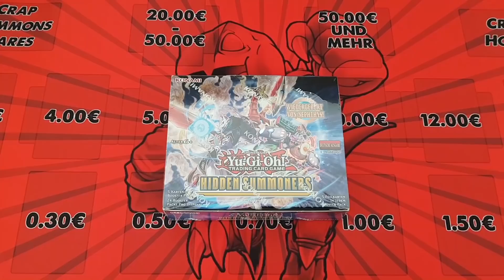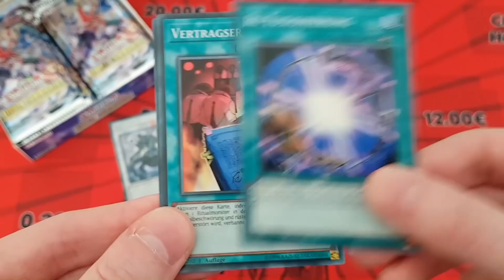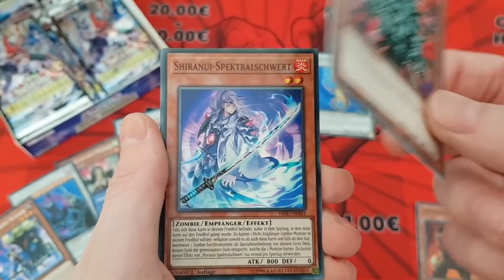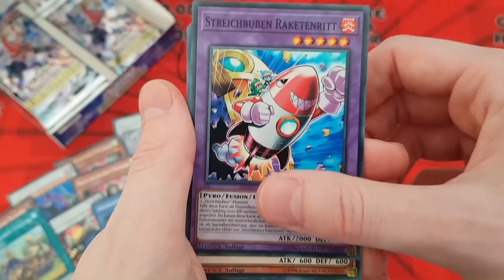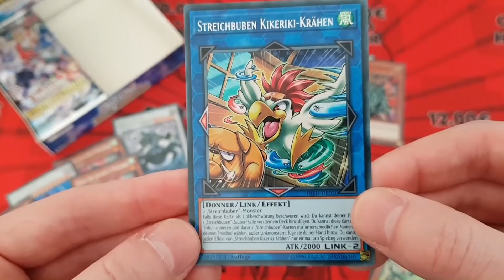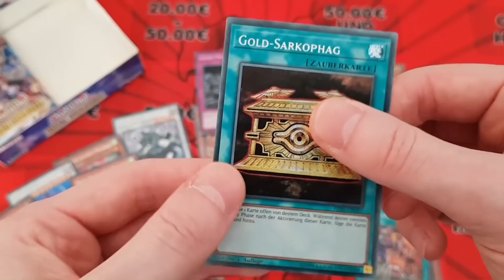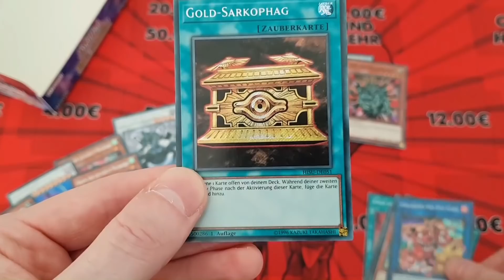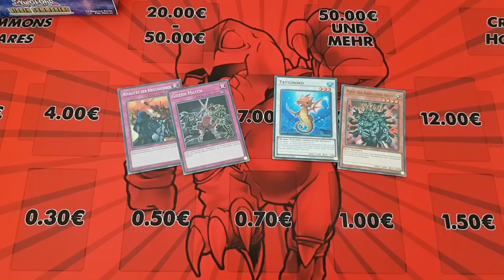Yu-Gi-Oh! Hidden Summoners Display Opening (German)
Neuer Name, neues Produkt: Heute haben wir für euch das neue Set Hidden Summoners für euch und werfen einen Blick in die neuen Archetypes. Viel Spaß!